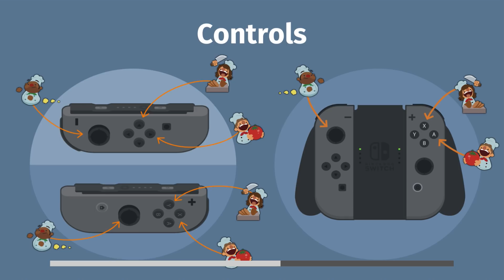Overcooked - Episode 34 - "The Final Seasoning"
One DLC down, one more to go!